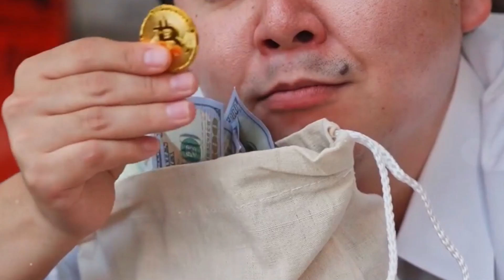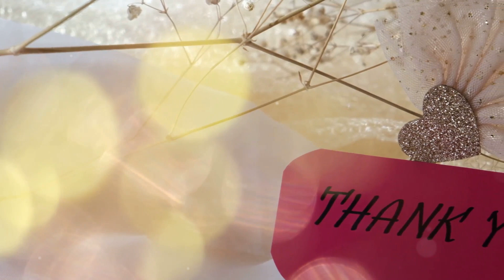I Gave €60,000 to a Homeless Person! 😱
Witness an incredible story of generosity and kindness! In this heartwarming video, we follow the journey of a homeless man named Mark, who receives an astounding €60,000. Instead of using it solely for himself, Mark makes the selfless decision to help others in need. Watch as his actions create a powerful ripple effect, inspiring countless individuals to spread kindness and make a difference in their communities.

Don't miss this touching story that proves the power of generosity and the profound impact one person can have on the world.